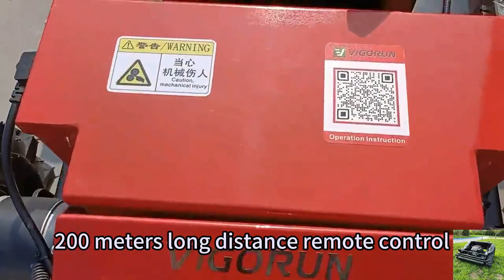China made rc slope mower low price for sale, chinese best remote mower for hills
Let’ s start with convenience - our remote control lawn mower features electric start, making it incredibly easy to use. No more frustrating pull cords or wasted time trying to start your mower. With a simple push of a button, your mower will come to life, ready to tackle your lawn with precision and speed. Start your lawn care tasks quickly and efficiently with Vigorun Tech’ s remote control lawn mower.

With a high horsepower motor, Vigorun Tech’ s remote control lawn mower is built to handle even the toughest grass and challenging terrains. No matter the thickness or height of the grass, our mower effortlessly powers through, delivering a perfectly even and professional-looking cut every time. With our mower, you can achieve pristine lawn results without breaking a sweat.

Don't settle for manual labor or inferior mowers that struggle to meet your lawn care needs. Choose Vigorun Tech and take your lawn care to new heights. Embrace the convenience, power, and efficiency of our remote control lawn mower and transform your outdoor space into a pristine oasis.

Specification:
Model:VTC550-90/VTW550-90/VTC800-160
Cutting Width: 550mm/550mm/800mm
Walking Speed: 0-4km/h  /0-6km/h  /0-4km/h
Working Degree: 0-50°/0-40°/0-60°
Adjustable Cutting Height: 10~150mm/  25/45/65/85mm  /10~180mm
Remote Control Range: 200m/200m/200m

Engine
Fuel Type: Gasoline/Gasoline/Gasoline
Brand: Loncin/Loncin/Loncin
Power / Emission: 9Hp / 224cc  /9Hp / 224cc  /16Hp / 452cc
Start Method: Electric start/ Pull start/Electric start
Emission Standard: Euro 5 EPA/Euro 5 EPA/Euro 5EPA
Fuel Tank: 2L/2L/7L
Working Time: 2h/2h/4h

Dynamo: 28V 1500W/28V 1500W/28V 2000W

factory direct sales low wholesale price China house yard remote operated bush trimmer
factory direct sales low wholesale price China pastoral RC robot brush cutter
China made grass trimmer low price for sale, chinese best cordless brush cutter
factory direct sales low wholesale price China landscaping use radio controlled lawn trimmer

China made best price all slopes remote control mowing for sale from China mower manufacturer factory
hybrid adjustable blade height by remote control self charging backup battery remote track mower
China made best price grass cutter for sale from China mower manufacturer factory
strong power petrol engine cutting width 800mm radio controlled industrial remote control lawn mower
China made best price field & brush mower for sale from China mower manufacturer factory